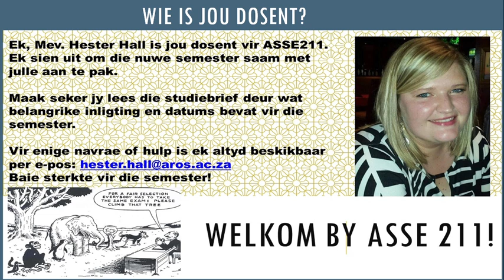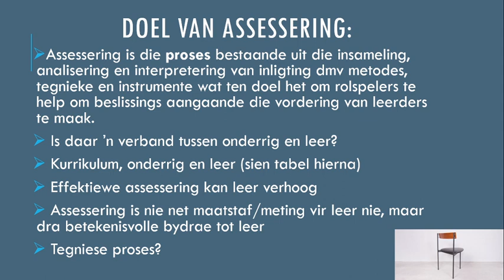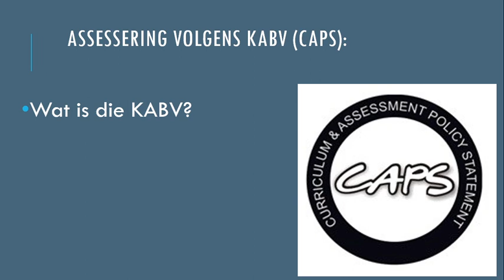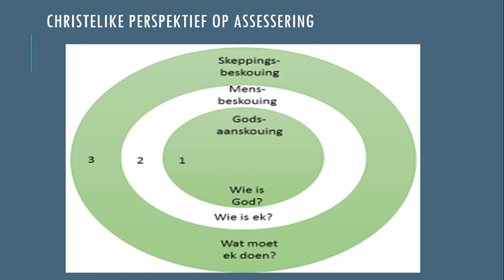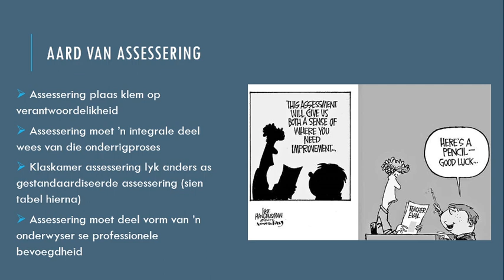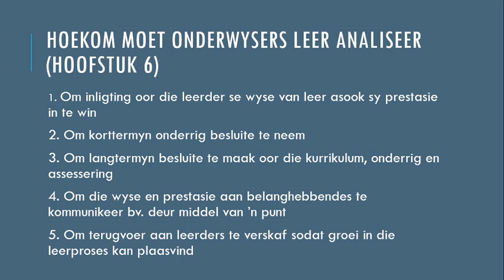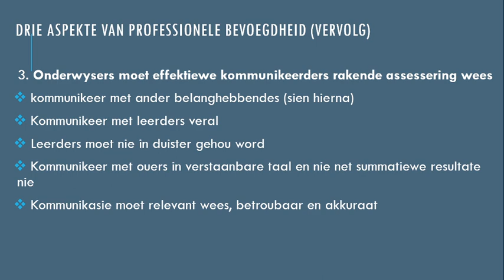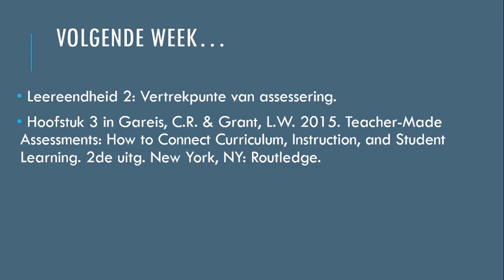ASSE 211 Week 1 Leereenheid 1